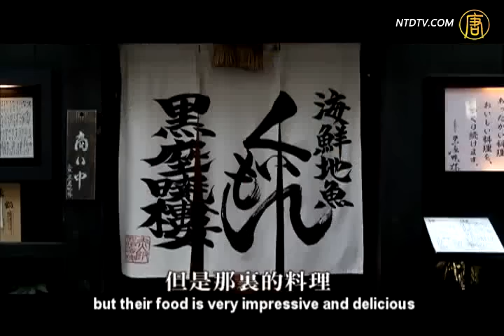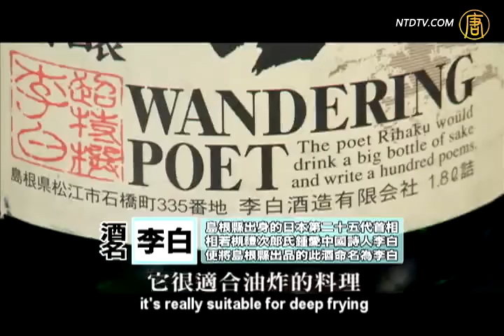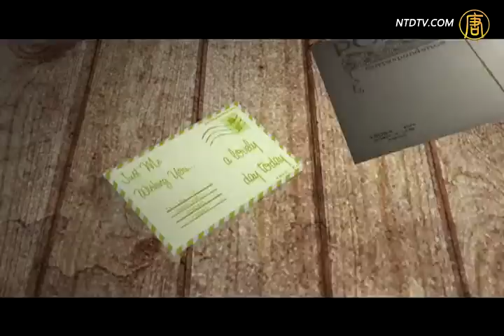【旅行天下】黑座晓楼-正宗日本料理店 上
【旅行天下】（15）"黑座晓楼"-正宗日本料理店：地道的口味，传统的料理。

其他推荐:
神韵晚会《SHEN YUN》All New 2012 Program With Live Orchestra